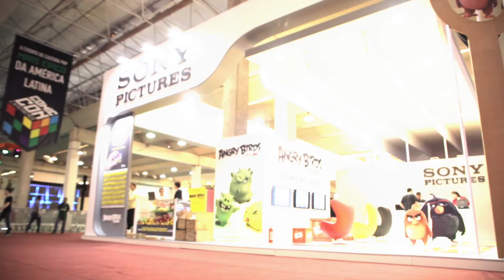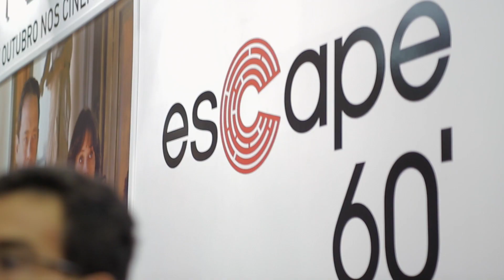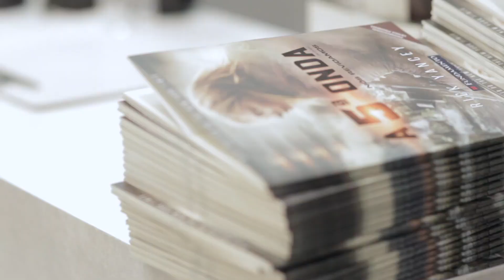Making-of Montagem Estande Sony Pictures na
Acompanhe como foi a montagem do nosso estande na 2º edição da Comic-Con Experience (CCXP) que aconteceu entre os dias 3 e 6 de dezembro no pavilhão do Centro de Exposições Imigrantes em Sãio Paulo.